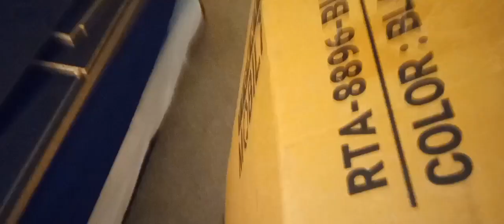Lego spinners Season 23: week 10 part VII.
The spinners competing today are as follows...

Boom Box v.s. Junk Boy
Alien v.s. Loco
Hurricane v.s. Chopper
Doctor Pain v.s. Dolphin
# 22 Double Vision v.s. Sparkles